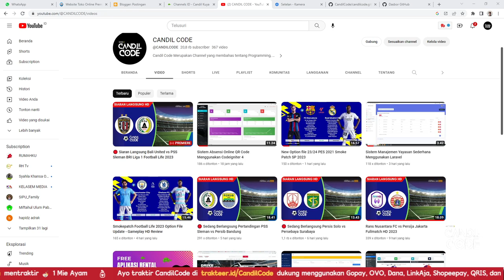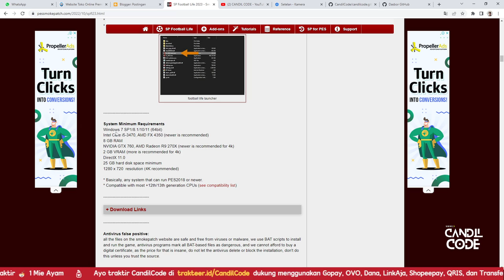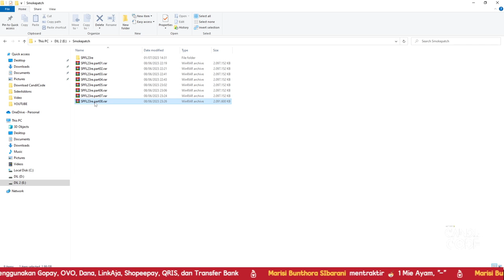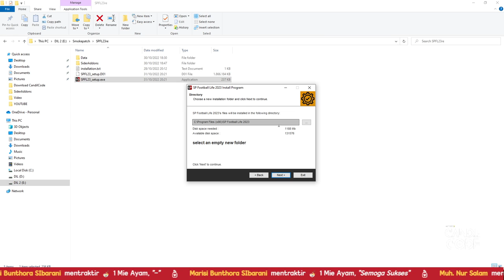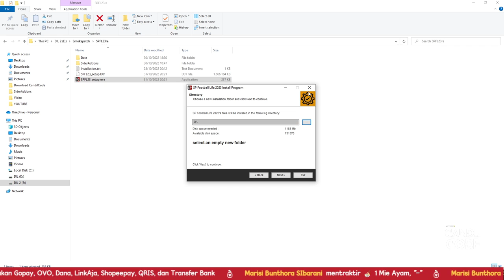Cara Install Smokepatch Football Life 2023 Gameplay HD Review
menjelaskan cara menginstall Smokepatch Football Life 2023. Anda dapat menyesuaikan dan memodifikasi skrip ini sesuai dengan gaya dan preferensi pribadi Anda:

Halo, selamat datang kembali di saluran YouTube kami! Pada video kali ini, saya akan memberi tahu Anda cara menginstal Smokepatch Football Life 2023 di PC Anda. Jadi, tanpa basa-basi lagi, mari kita mulai:

Langkah pertama adalah memastikan bahwa PC Anda memenuhi persyaratan sistem minimum untuk menjalankan Smokepatch Football Life 2023. Anda dapat menemukan persyaratan sistem di situs web resmi permainan ini.

Setelah memeriksa persyaratan sistem, langkah berikutnya adalah mengunduh salinan Smokepatch Football Life 2023 dari link berikut:

My PC Specs:

• CPU : Intel CORE I5-7600K
• MB  : B250M MORTAR ARCTIC (MS-7A69)
• Ram : CORSAIR VENGEANCE PRO RGB 32GB (4 X 8GB) DDR4 3200MHZ
• GPU : NVIDIA GeForce GTX 1650 4GB DDR5
• PSU : MSI MAG A550BN
• M.2 : SSD 256 M.2 NVMe
• OS  : Windows 10 Pro 64bit
• CASE : Game Max COC RGB
• MONITOR : SAMSUNG 27" Inch FHD LED Curved C27R500

Download All The Latest Pro Evolution Soccer Mods 13,17,18,19,20,21,22,23 Patches, Faces, Kits, Boots, Stadium, Pitch, eFootball Gameplay, Fifa Mods, Sider,